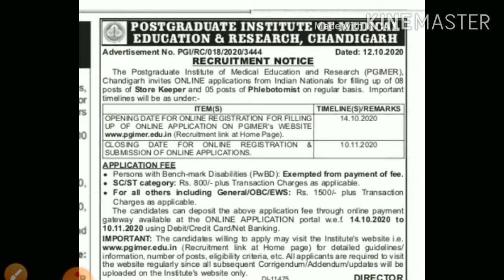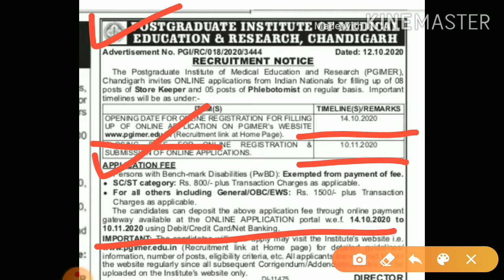ਸਟੋਰ-ਕੀਪਰ ਪੋਸਟਾਂ ਦੀ ਭਰਤੀ,STORE KEEPER POSTS AT PGI CHANDIGARH 2020,PGI CHANDIGARH RECRUITMENT 2020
PUBLIC NOTICE
POSTGRADUATE INSTITUTE OF MEDICAL
EDUCATION & RESEARCH, CHANDIGARH Advertisement No. PGI/RCIO 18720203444
Dated: 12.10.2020 RECRUITMENT NOTICE The Postgraduate Institute of Medical Education and Research (PGIMER Chandigarh invites ONLINE applications from Indian Nationals for filling up of 08 posts of Store Keeper and 05 posts of Phlebotomist on regular basis.
OPENING DATE FOR ONLINE REGISTRATION FOR FILLING 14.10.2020 UP OF ONLINE APPLICATION ON PGIMER'S (Recruitment link at Home Page). CLOSING DATE FOR ONLINE REGISTRATION & 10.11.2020 SUBMISSION OF ONLINE APPLICATIONS. APPLICATION FEE • Parsons with Bench-mark Disabilities (PwBD): Exempted from payment of foo • SC/ST category: Rs. 800/- plus Transaction Charges as applicable. • For all others including General/OBC/EWS: Rs. 1500- plus Transaction
Charges as applicable.
The candidates can deposit the above application fee through online paymen gateway available at the ONLINE APPLICATION portal w.e.f. 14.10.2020 td 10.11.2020 using Debit/Credit Card/Net Banking. IMPORTANT: The candidates willing to apply may visit the Institute's website i. imer.edu.in (Recruitment link at Home page) for detailed guidelines information number of posts, eligibility criteria, etc. All applicants are required to visi the website regularly since all subsequent corrigendum/Addendum/updates will be uploaded on the Institute's website only.

PGI CHANDIGARH RECRUITMENT 2020 APPLICATION FEE DETAIL
SC/ST:-RS.800/-
PHYSICAL HANDICAP:-NILL
ALL OTHER CANDIDATE:-RS. 1500/-

PGI RECRUITMENT FOR STORE KEEPER & PHLEBOTOMIST POSTS 2020

PGI RECRUITMENT FOR IMPORTANT DATES
LAST DATE TO PAY APPLICATION FEE:-10/11/2020

PGI RECRUITMENT 2020 SELECTION PROCESS